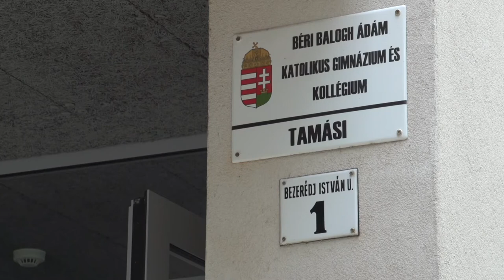Katolikus negyed - Tamási